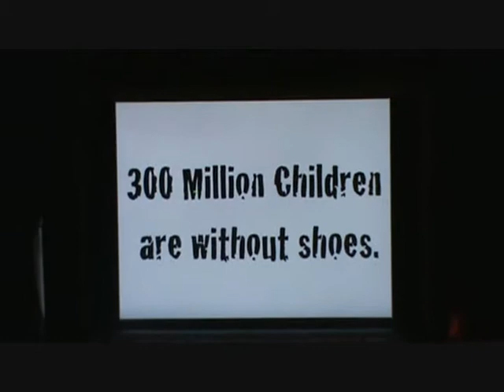Soles4Souls University RV Tour - Wanna be a game changer?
What a great summer!  We had another amazing week at FCA Camp on the beautiful Texas A&M campus.  Wanna be a game changer?